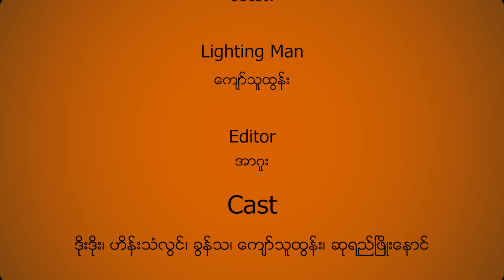My Ah Khwee Episode 4: A Taw Sone Tha bae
My Ah Khwee Episode 4 : အေတာ္ဆံုးတပည့္

4.1: ပိုက္ဆံနဲ႔ သူငယ္ခ်င္း
4.2: အေတာ္ဆံုးတပည့္ ၁
4.3: အေတာ္ဆံုးသူခိုး
4.4: အေတာ္ဆံုးတပည့္ ၂
4.5: သေတာင္းစားအတု

ေသာၾကာေန႔ညေန ၆ နာရီတိုုင္းမွာ ဟာသVideoမ်ားကိုု My AhKhwee Channel မွ အပတ္တိုုင္းတဆက္သြားပါမည္